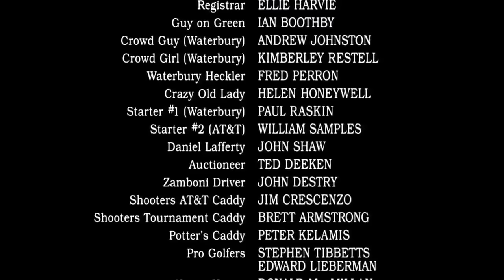Happy Gilmore (final) - Tuesday's Gone (Lynyrd Skynyrd)